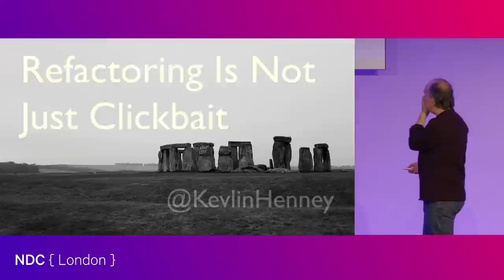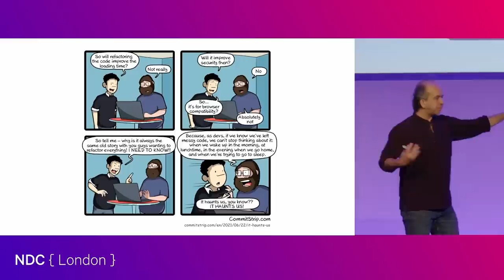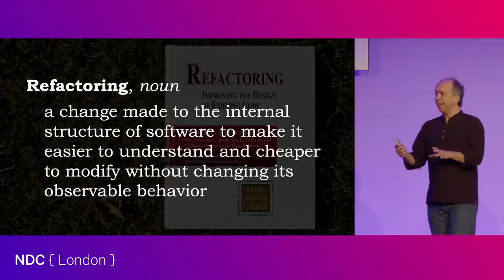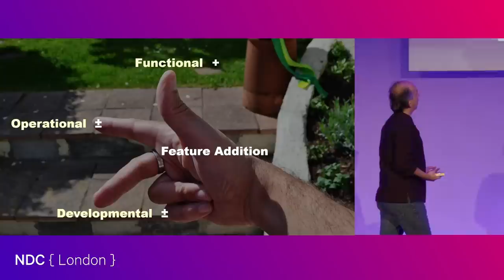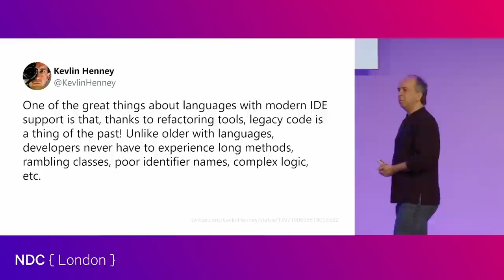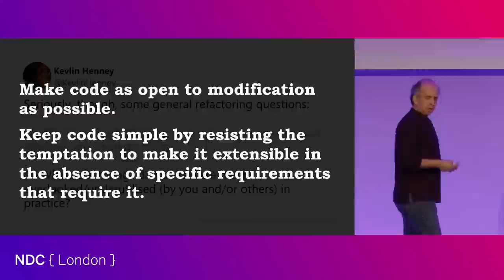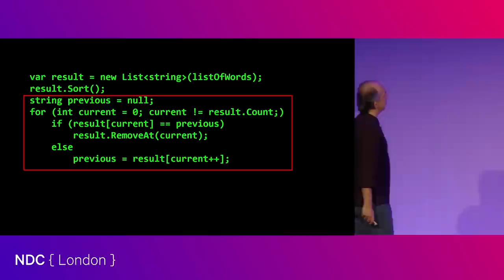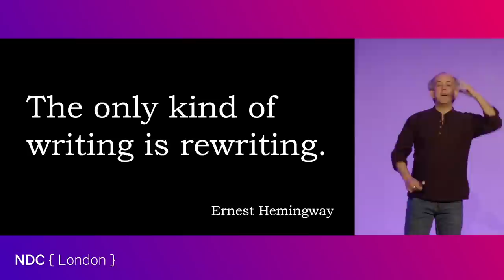Refactoring Is Not Just Clickbait - Kevlin Henney - NDC London 2023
For many people, refactoring is a simple code transformation they click on in a context menu or via a keyboard shortcut. They can extract, inline, replace, move, rename, etc. at will. The widespread availability of automated refactoring should have made oversized classes and long-winded functions a thing of the past. But it hasn't.

Having a tool is only part of the solution: knowing what to do with it and how to use it well is what makes the bigger difference. In this talk, we'll revisit what refactoring is (and isn't), examine what practical and social obstacles refactoring faces, explore the idea that refactoring should be considered a design process and not just a clean-up click, and that most interesting refactorings are not necessarily automated.